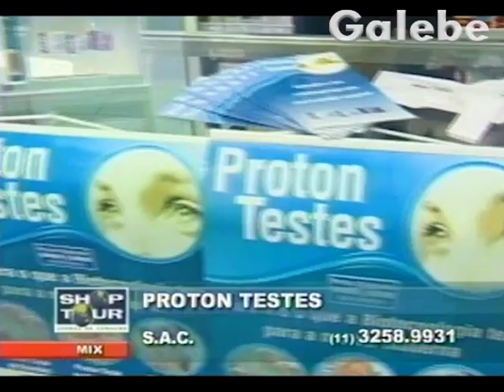PROTON TESTES MÔNICA FALCON GALEBE 17 05 2002 4